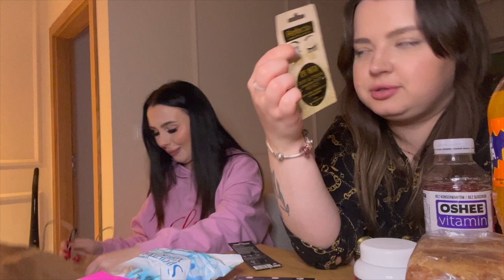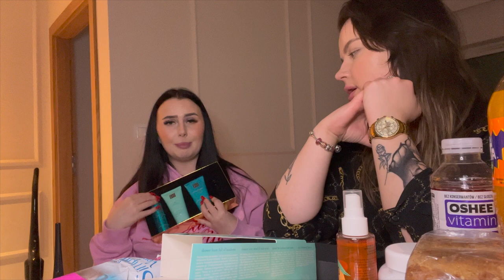POZNAJCIE ✨KASIĘ✨, PRZYGOTOWANIA DO SYLWESTRA | VLOG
Witajcie w Nowym Roku! 🥂
Zmotywowana wracam na YT z dawką suuper pomysłów! 🤫 A Wy co chcielibyście zobaczyć u mnie na kanale? 🧐
Zaczęłam od zmiany intro i outro, co myślicie?

Zapraszam do oglądania i zostawienia łapki w górę! 🥰

Wrzucam Wam też link, do zadawania anonimowych pytań, może w końcu uda się nagrać ciekawe q&a 🤪
Miłego oglądania ❤️